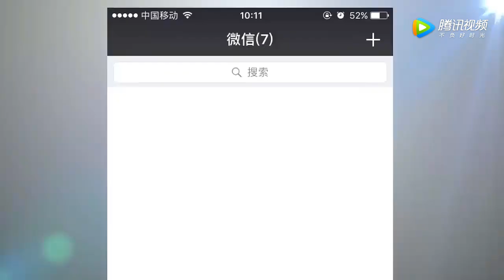【趙本山團隊喜劇】沈春陽調侃趙文卓飛腿，小沈陽一旁幹吃醋！